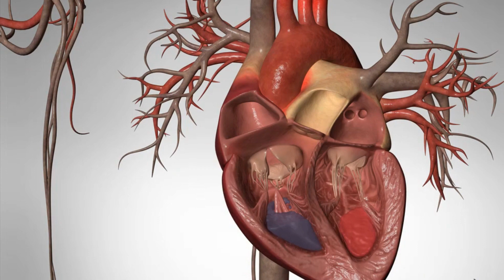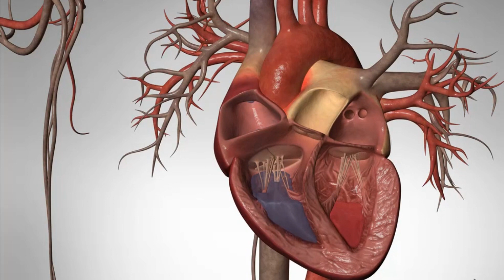Commotio Cordis (Cardiac Arrest from a Blow to the Chest) - 3D Animation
Commotio Cordis (Sudden Death from a Blow to the Chest) — 3D Animation

Learn about Commotio Cordis (Sudden Death from a Blow to the Chest) — a rare, life-threatening condition characterized by sudden cardiac arrest triggered by a blunt, non-penetrating blow to the chest, typically occurring in young athletes.

Support for this video is provided by Octo Health.

ABOUT US

Health Decide is dedicated to providing informative content that empowers you to make better healthcare decisions. We use state-of-the-art 3D animations to make complicated medical concepts and procedures easy to understand.

 Our animations are created in collaboration with board-certified physicians and surgeons from some of the most prestigious medical institutions, including Harvard, NYU Langone, Rush University, Stanford, USC, University of Utah, University of Texas at Austin, and University of Washington.

At Health Decide, we believe that once you can see it, you can understand it.

INTELLECTUAL PROPERTY

If you use our content without attribution or permission you will receive a strike that will not be removed. Additionally, we use intellectual property software and law firm(s) to monitor the www, Facebook, Instagram, Pinterest, Reddit, TikTok, Twitter, YouTube, and others.

00:00 Introduction
00:16 Normal Heart Circulation
00:41 What happens in Commotio Cordis
01:12 What happens when the heart stops pumping